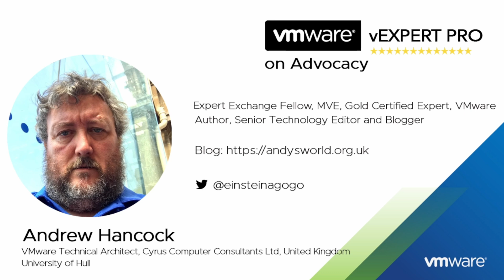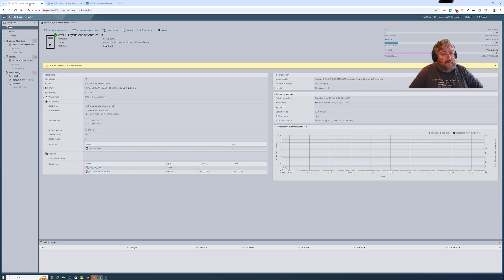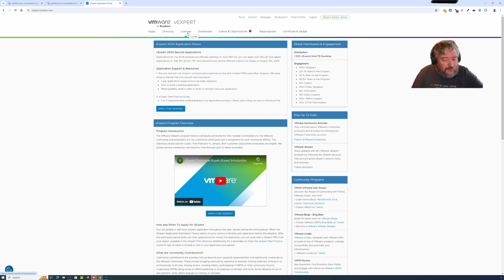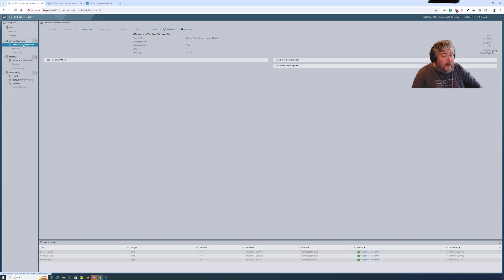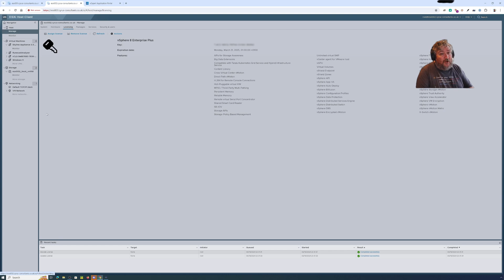Part 32: HOW TO: Add or Replace a VMware vSphere Hypervisor ESXi 8.0 license to an ESXi 8.0 Host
🐝 Want to support British beekeeping? Get RAW PURE honey here! Sorry UK only, unless demand increases to international destinations!

About Andrew Hancock:  @einsteinagogo
VMware vExpert for 14 years, vExpert Pro for 5 years, been involved as a VMware Consultant for over 26 years, and also a passionate Beekeeper. Multi Award Winning Expert at Experts-Exchange.com. Overall No.1 at Experts-Exchange.com. I'm always looking to Mentor, potential new VMware vExperts - Message Me ! Part 32: HOW TO: Add or Replace a VMware vSphere Hypervisor ESXi 8.0 license to an ESXi 8.0 Host Server